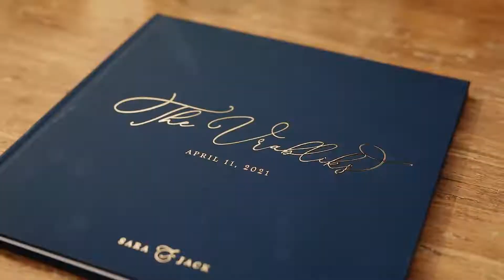Jack & Sara | Andaz Resort & Spa | Scottsdale Arizona